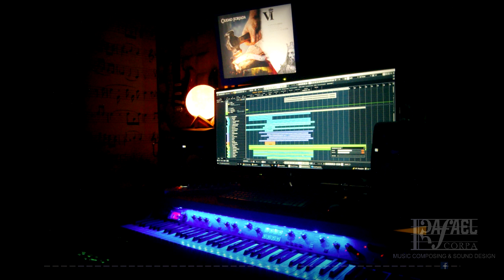Ciudad Forjada - Infancia, Agua y Herrería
Montaje audiovisual con algunas de las composiciones originales que realicé para la recreación histórica "Ciudad Forjada", representada en la Plaza de La Mancha de Chinchilla de Montearagón (Albacete) con motivo del VI Centenario de la concesión del título de ciudad por el rey Juan II de Castilla.
Obra dirigida por José Tomás Cháfer.